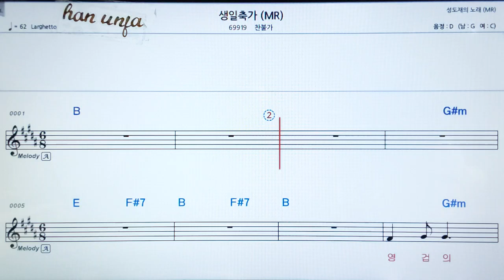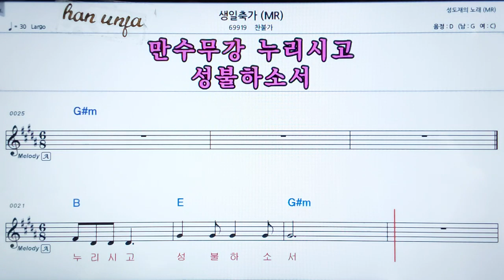💖생일 축가/찬불가 👍MR,가라오케 악보 코드 가사 ,Karaoke반주